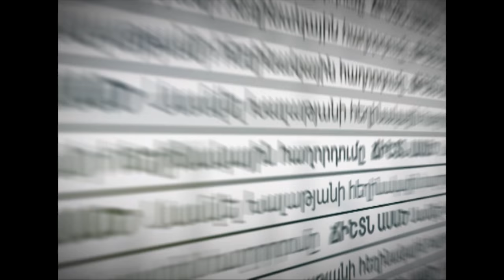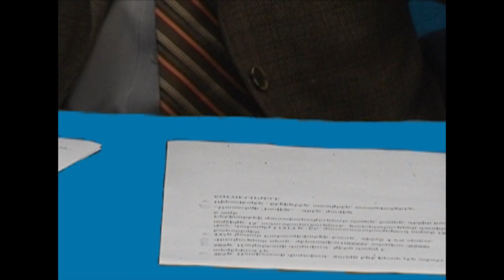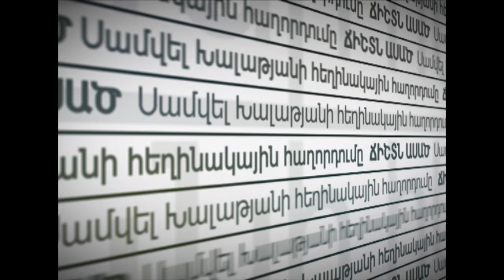ՃԻՇՏՆ ԱՍԱԾ - 27.01.2017